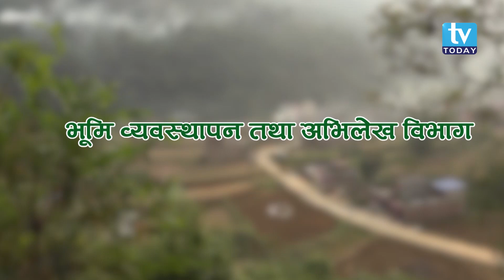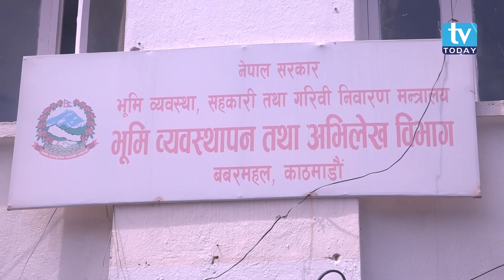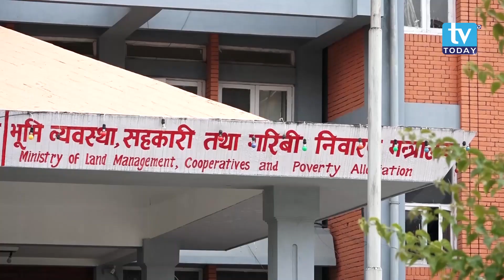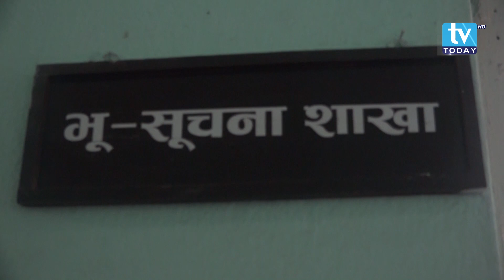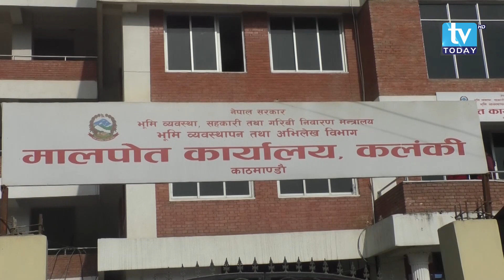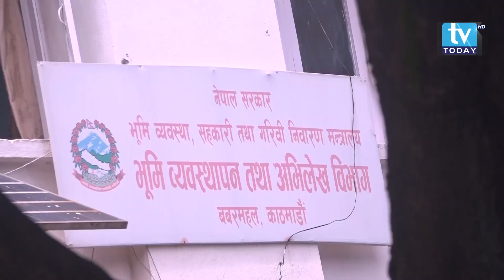भुमी ब्यवस्थापन् तथा अभिलेख बिभाग । || Bhumi Byabasthapan Tatha Abhilekh Bibhag || Documentary